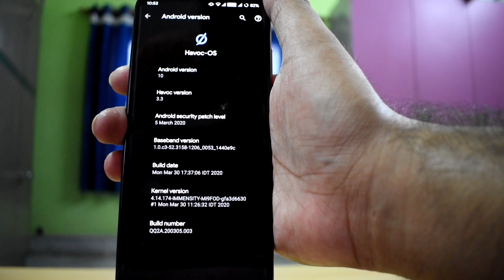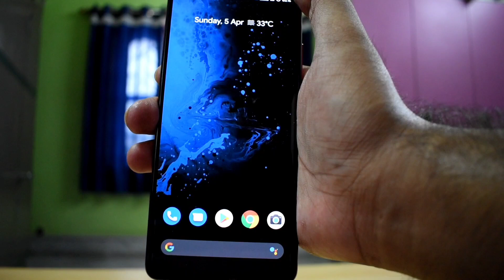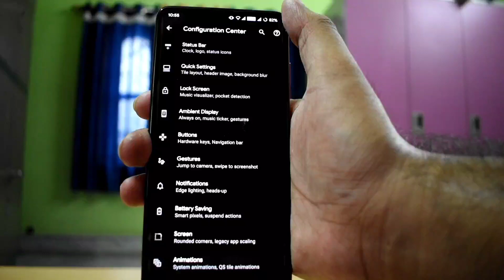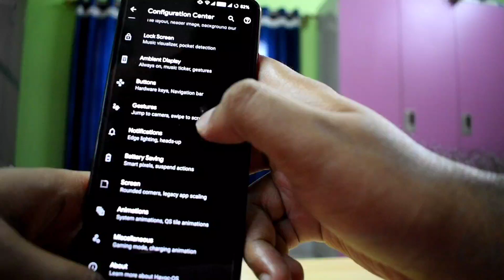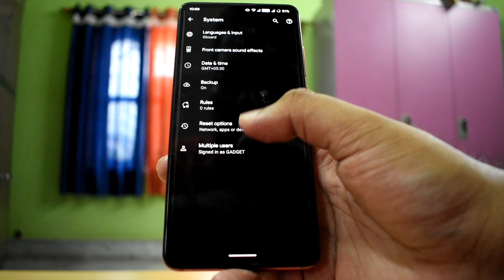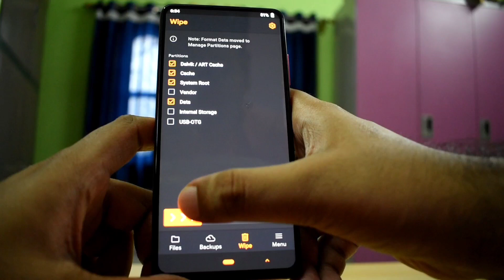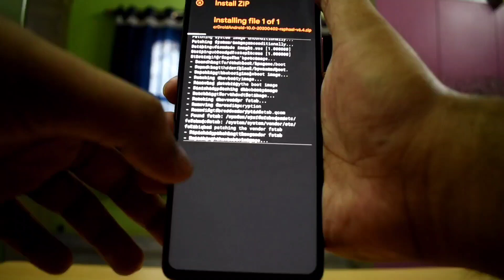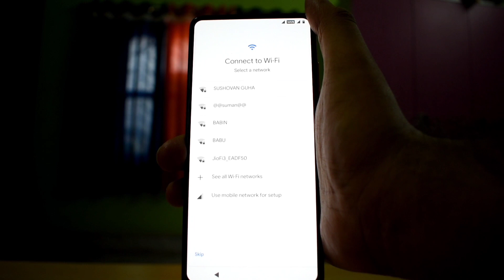Havoc OS 3.3 for k20 pro, still awesome 🥰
Download link for havoc os is provided in my telegram channel, link provided below

My personal telegram number : 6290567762
If u guys want to dm me personally, then u can do that with the number given above 😃